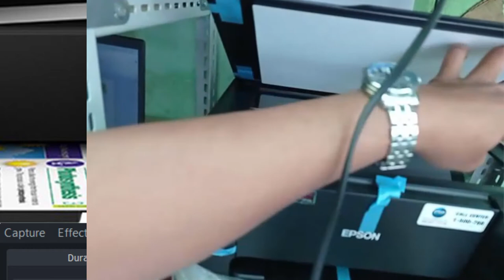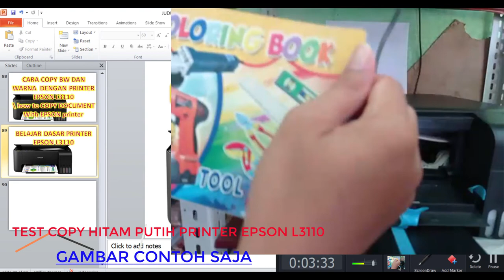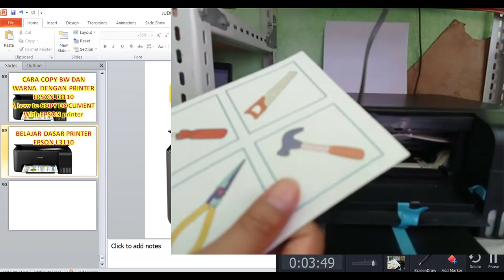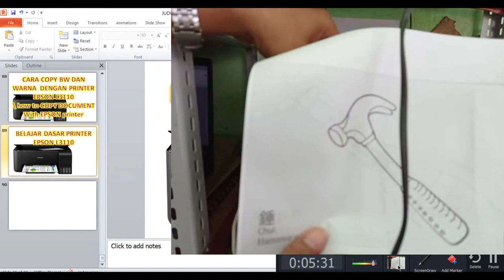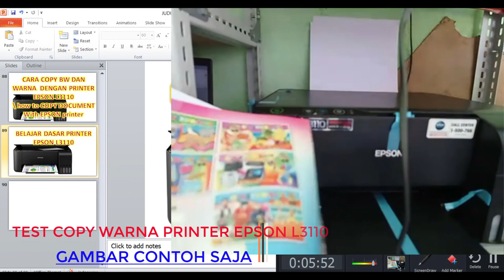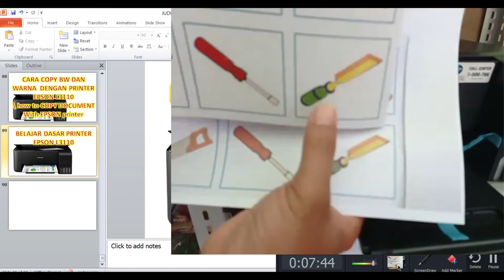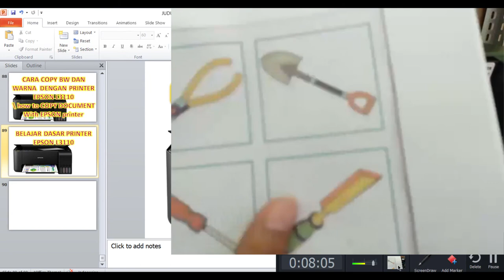PANDUAN LENGKAP DASAR-DASAR PRINTER EPSON L3110 DAN CARA FOTO COPY DOKUMEN, FOTOKOPI WARNA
Panduan lengkap cara copy warna maupun fotocopy Hitam Putih serta dasar-dasar penggunaan printer Epson l3110 yang saat ini paling banyak digunakan di sekolah maupun di rumah rumahan

 printer Epson l3110 ini disebut juga printer Epson ecotank l3110,  Printer ini sudah dilengkapi seperti infus jadi kelihatan tintanya tinggal mengisi tintanya di dalam kayak tangkinya tidak perlu langsung ke kalau dulu di katrid ya kalau di Epson ini kita nggak perlu sampai ke sana Jadi kita tinggal isikan tintanya di sana

 ada video ini dijelaskan Bagaimana dasarnya tombol-tombol nya pada printer Epson l3110 serta cara ngopi warna ngeprint dan ngopi hitam putih gambar mewarnai

fotokopi di printer epson ini ada 2 jenis yaitu fotokopi warna dan fotokopi hitam putih..
tombolnya juga ada tomboh putih dan tombol hijau untuk warna

gabung dengan grup telegram kami gratis, jika ingin kirim file atau chatting langsung